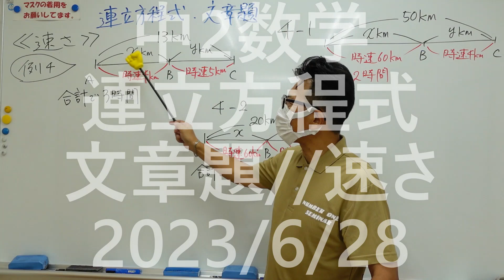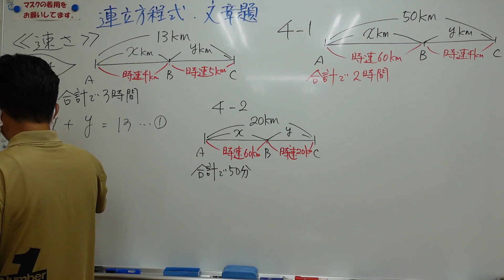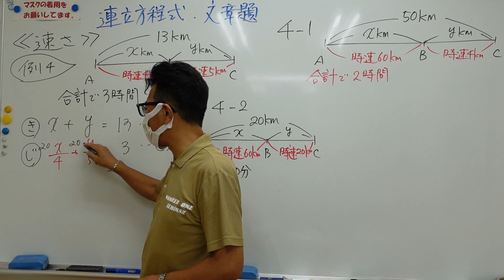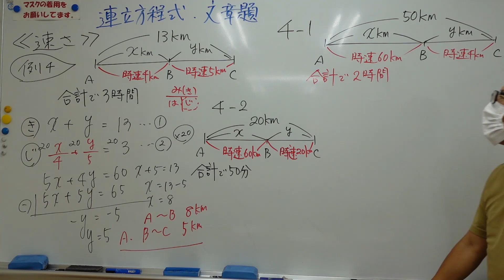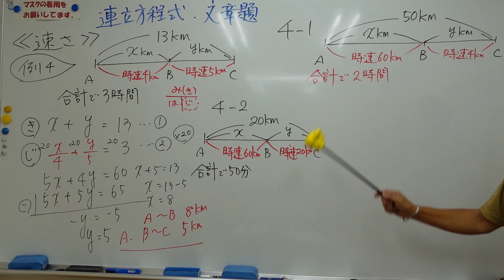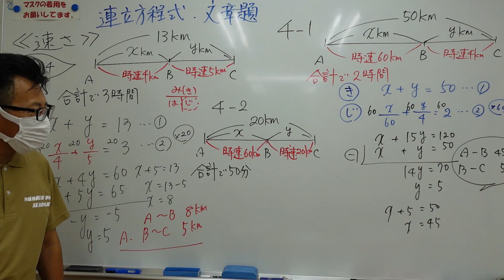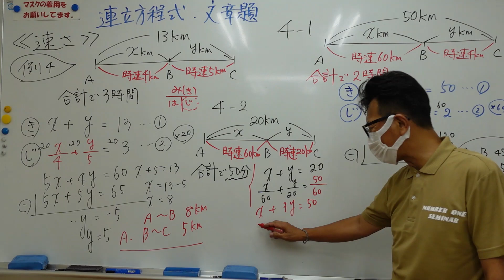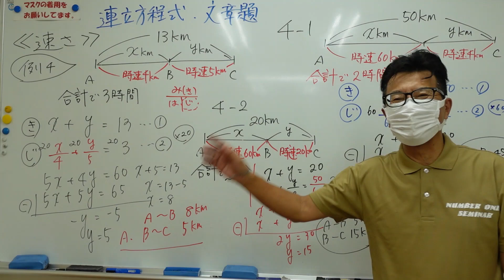ナンバーワンゼミナール 中2数学 連立方程式文章題・速さ2023年6月28日